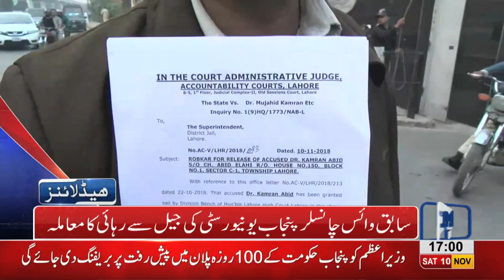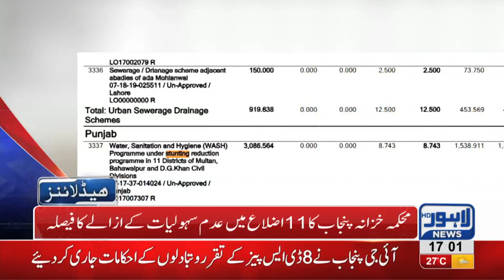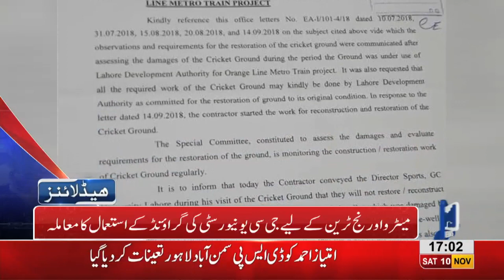05 PM Headlines Lahore News HD – 10th November 2018